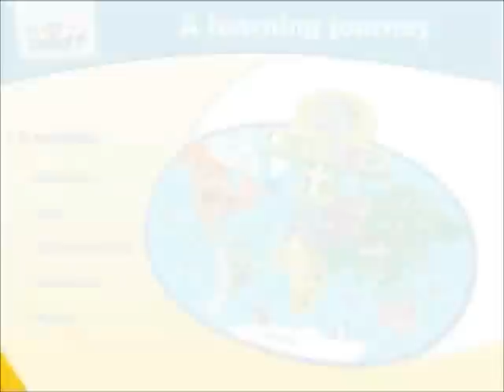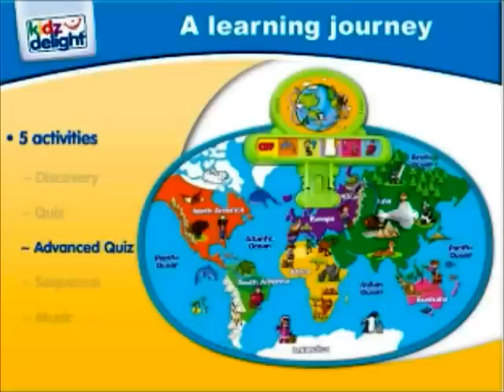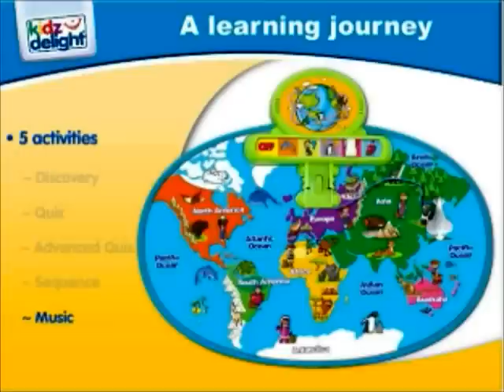Kidz Delight K9550 My Discovery World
Learn and have fun travelling the world! Learning mat to play on the floor or on a table.  Explore the world flying with the 3D plane or directly with your hand!  Choose among 5 games to learn about animals, continents, observation, logic and memory.. or simply discover different music styles in each continent.  The plane triggers sound and speech when pressed on an object of the map.  Convenient storage of the plane when the play is over (can be clipped in the green area). Ages 3 and Up.  Seal of Approval from the Educational Council Advisory.  Explore the world and learn about  continents, oceans, and animals.  Learning benefits include, Observation and Logic Skills, Memory Skills and Thinking skills.  Batteries Included 2 AAA